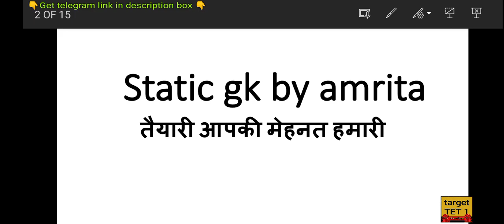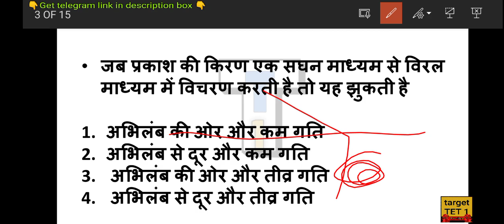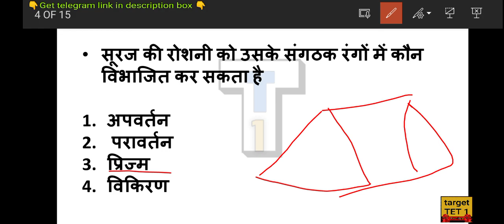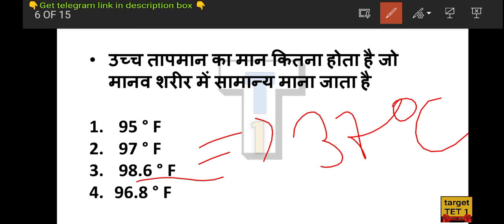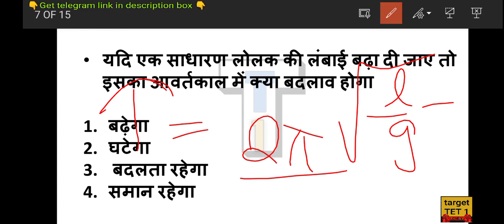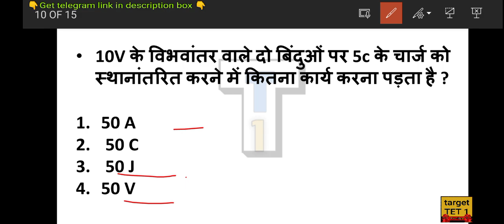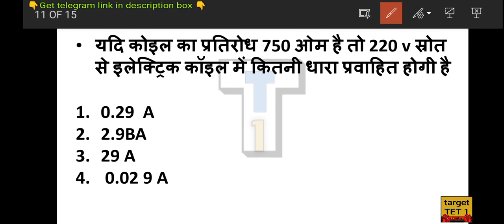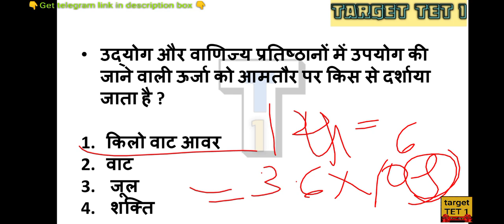STET के लिए अतिमहत्वपूर्ण प्रश्न ( सामान्य विज्ञान )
target TET 1:
✍️शिक्षक भर्ती की सटीक तैयारी के लिए जुडे हमारे चैनल से
✍️(Preparation:-#️UPTET ,CTET, STET)
☘Get daily :- PDF और STUDY MATERIALS☘